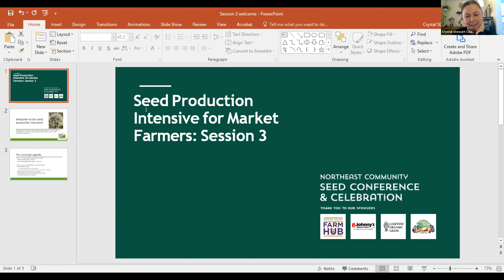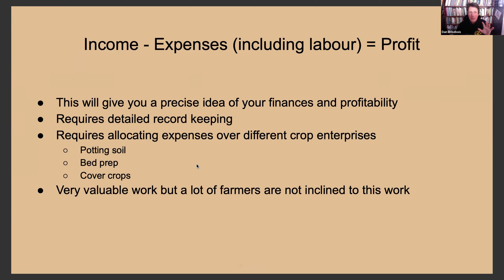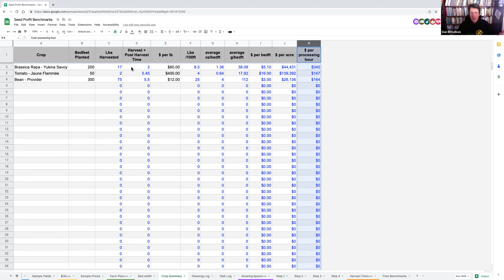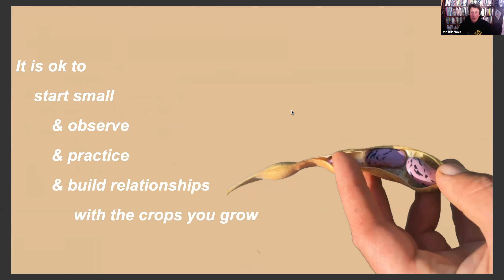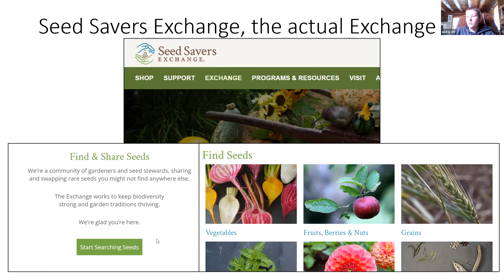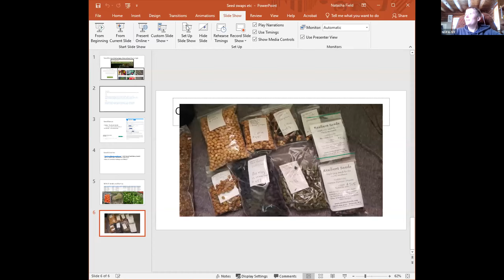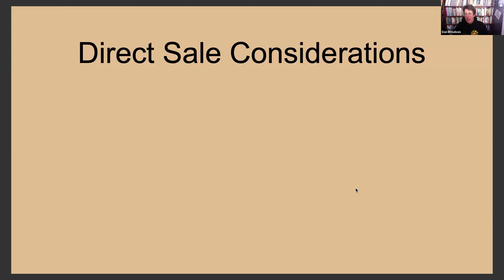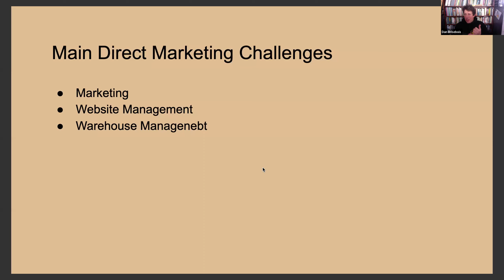Seed Production Intensive, Session 3; The Value of Seed & A Look at the Seedshed / 2023 NECSC&C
Seed Production Intensive, Session 3; The Value of Seed & A Look at the Seedshed / 2023 Northeast Community Seed Conference & Celebration
Hosts & Grant Leads: Crystal Stewart Courtens, Natasha Field
Presenters: Angela Ferguson, Tina Square, Amirah Mitchell, Heron Breen, Dan Brisebois

NESARE Grant-funded Training;
NESARE Research & Education Grant "Increasing Capacity to Produce High Quality Regionally Adapted Seed to Enhance Northeast Biosecurity and Diversify Markets.